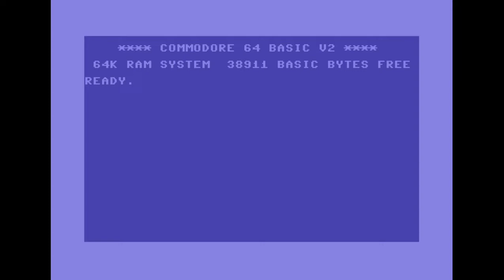Onslaught - VANS 102% | C64 Crack Intro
Release Date :
4 June 2020

Code :
MCM of MCM Designs, Onslaught

Charset :
Doom